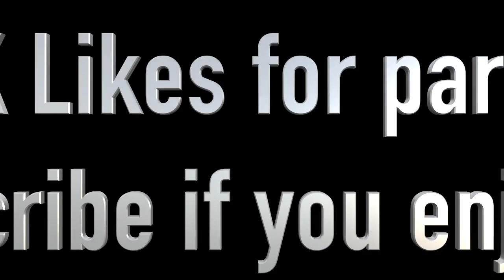MICHAEL FORCE'S BEST MOMENTS OF NBA2K17!!! (crazy contact dunks) MOST LETHAL/ENTERTAINING VID EVER